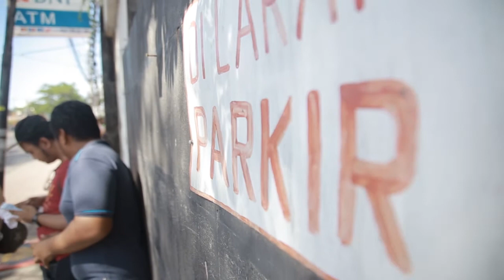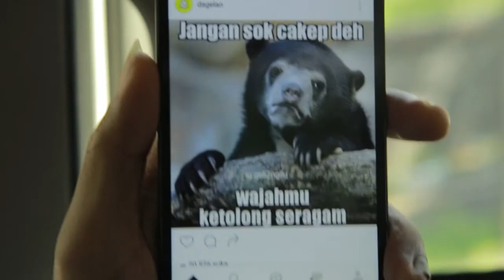VLOG - BALI PREWEDDING part4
daily day of CLAY //